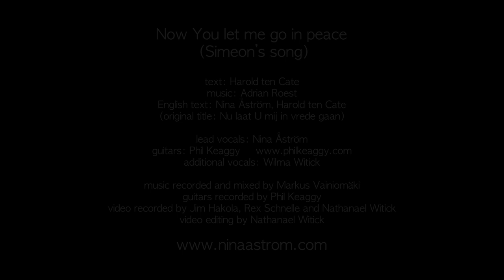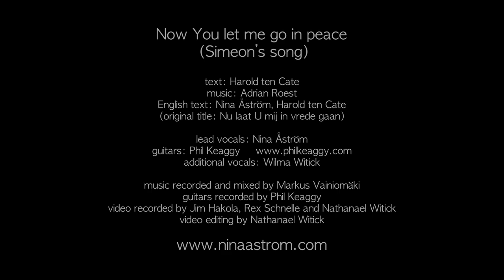Now You let me go in peace (Simeon’s song) - Nina Åström feat. Phil Keaggy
Now You let me go in peace (Simeon’s song)
The text of this song is based on the gospel according to Luke 2:25-35

text: Harold ten Cate
English text: Nina Åström, Harold ten Cate
(original title: Nu laat U mij in vrede gaan)

additional vocals: Wilma Witick

music recorded and mixed by Markus Vainiomäki
guitars recorded by Phil Keaggy
video recorded by Jim Hakola, Rex Schnelle and Nathanael Witick
video editing by Nathanael Witick

1. How long before Your peace will come? Bring comfort, Lord,
to Israel

How long ’til Your Anointed comes and David’s house will be
restored?

Lord, see our sorrow, hear our prayer, do not withhold Your
grace and care
O Comforter, come heal this land, we long to see Your
sovereign hand

2. You lead me to Your temple courts, I see the hope of Israel
Your reign of peace and justice comes, the nations see and
stand in awe

O blessed is the Prince of peace, the King who sets Your
people free
O blessed is this Holy Child, whose death will lead us into life

3. Lord, now You let me go in peace, You’ve kept Your promise
made to me

Your gift of mercy I receive, this Light and Hope for all to see
And on the day my strength gives way, You’ll welcome me in

Your embrace

this hope sustains me all my days, until at last I see Your face

Your embrace

this hope sustains me all my days, until at last I see Your
face

Lord, now You let me go in peace

Words: Harold ten Cate. Music: Adrian Roest.
English words: Nina Åström, Harold ten Cate.